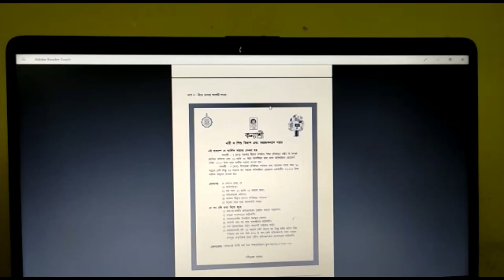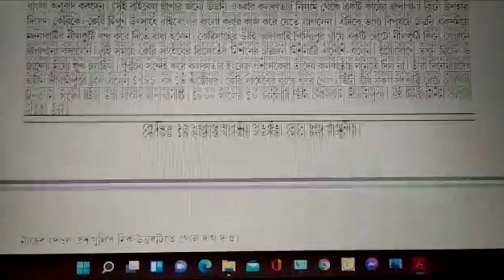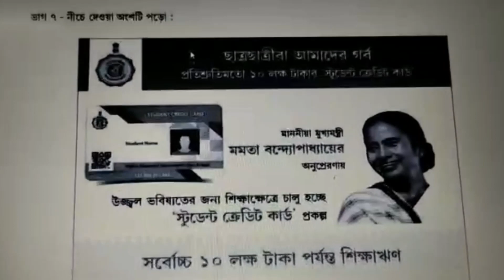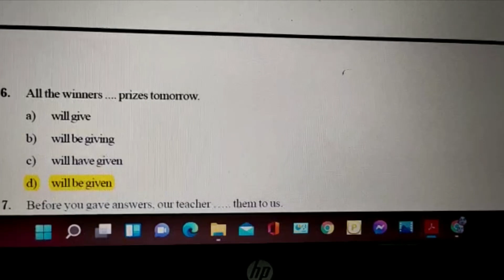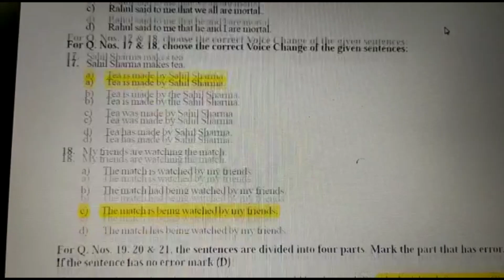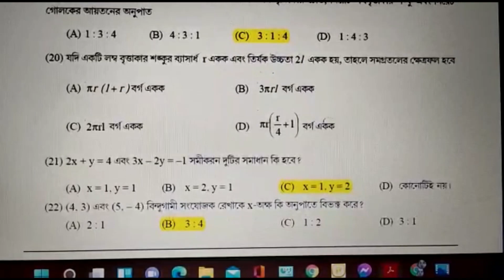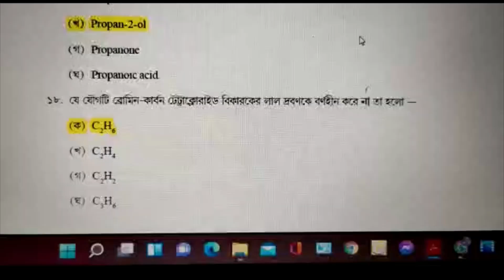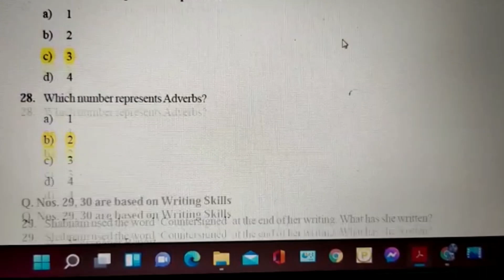NAS 2021CLASS 10 NATIONAL ACHIEVEMENT SURVEY MOCK TEST PRACTICE TEST ANSWERS & OMR WEST BENGAL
LANGUAGE, ENGLISH, MATHS, SCIENCE & SOCIAL SCIENCE

If english terms required message me whatsApp Or messenger
Sumedha Bhar
with the term or question.